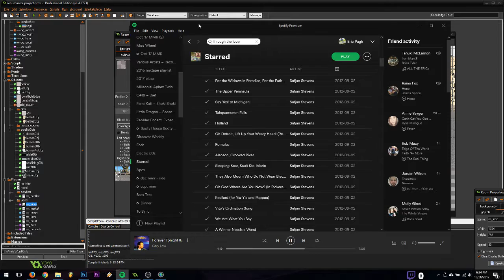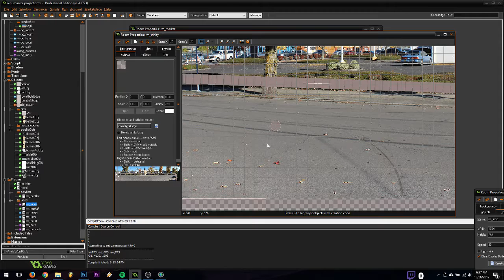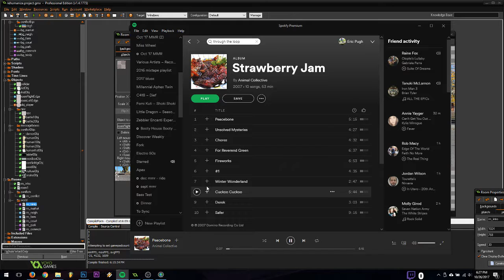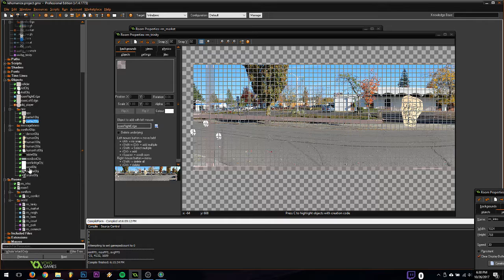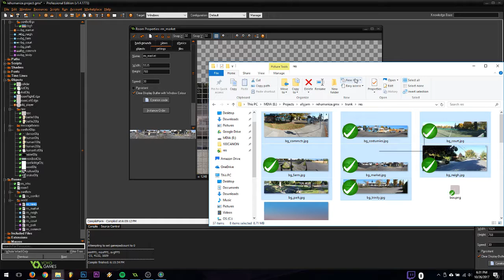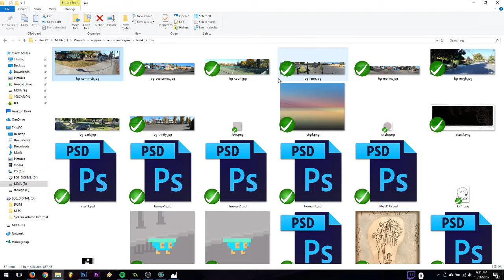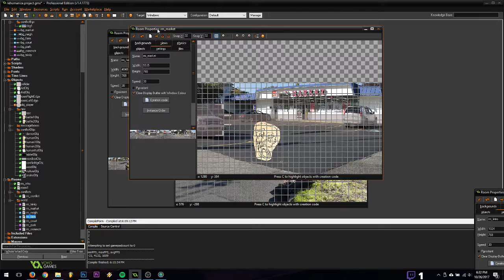ReHumanize allyjam gamedev